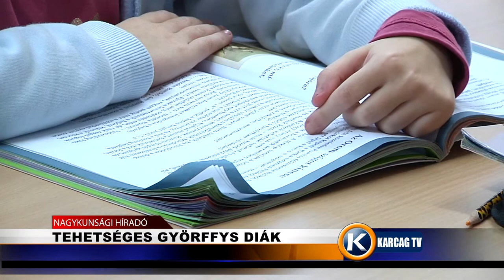Tehetséges Györffys diák karcagtv